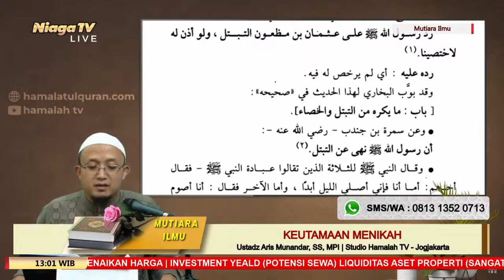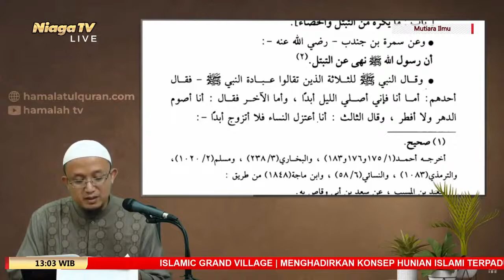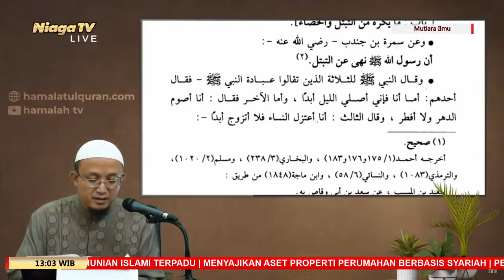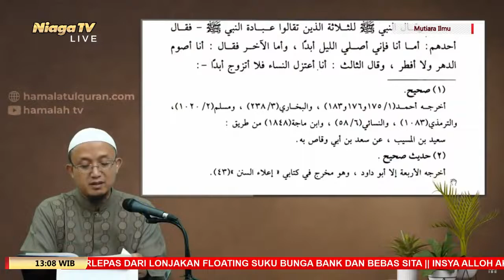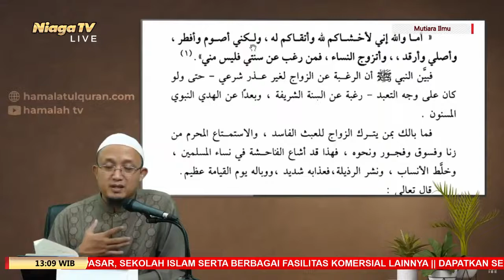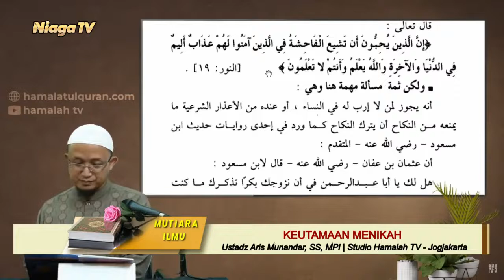Kiat Menjadi Istri Shalihah #2 (Keutamaan Menikah) Ustadz Aris Munandar, SS, MPI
[Mutiara Ilmu]

Kiat Menjadi Istri Shalihah #2 (Keutamaan Menikah)